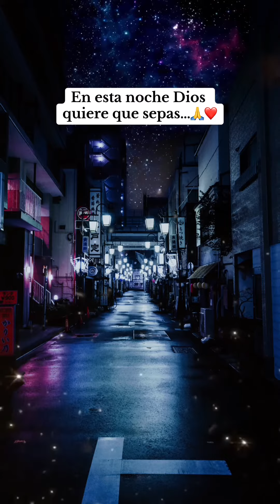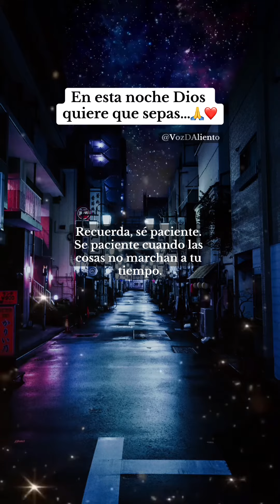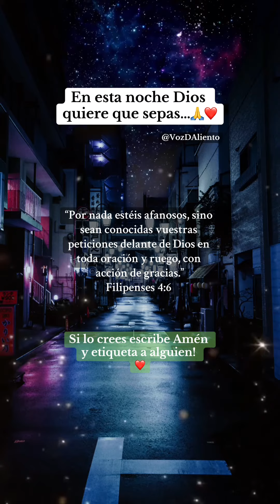🙏 En esta noche Dios quiere que sepas…